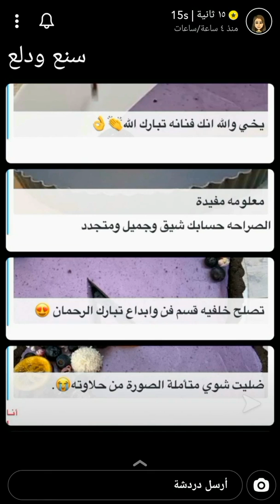التارت البنفسجي 🍇💜 الشكل لوحة فنية والطعم خورررااافي 🤩👍 ١٥ ثانية